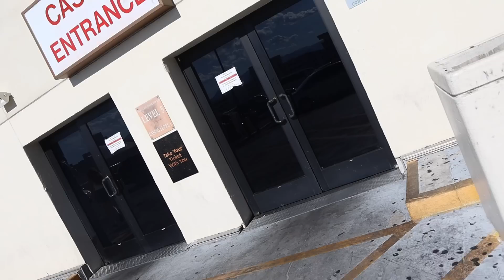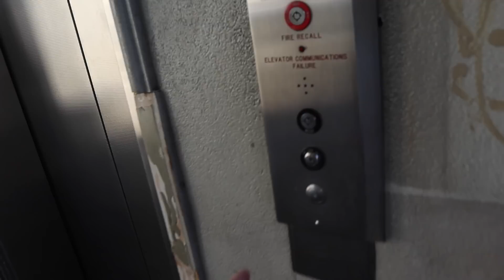The Many Distractions on the Las Vegas Strip